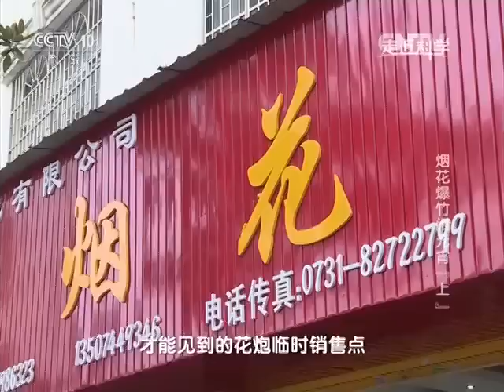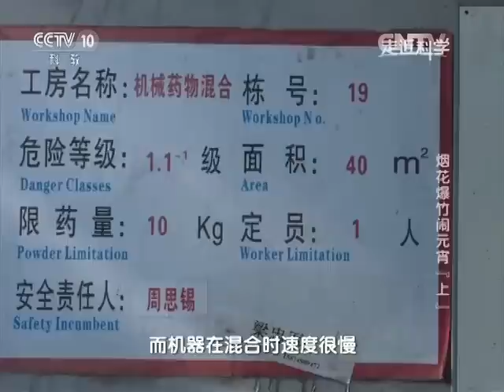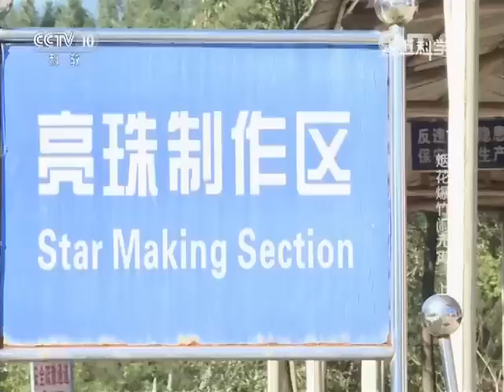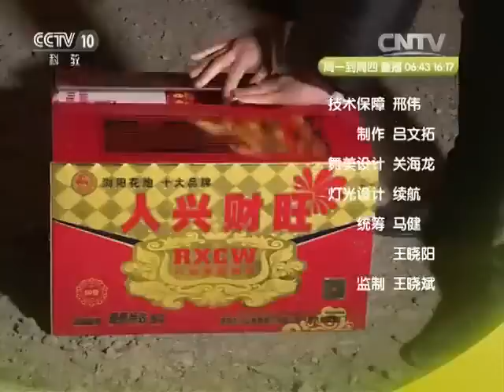20160223 走近科学 烟花爆竹闹元宵（上）